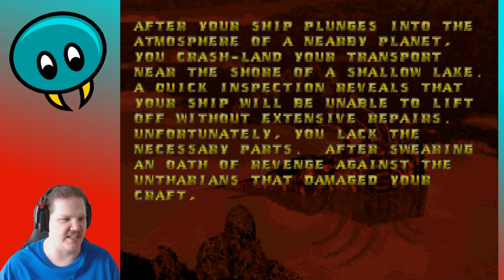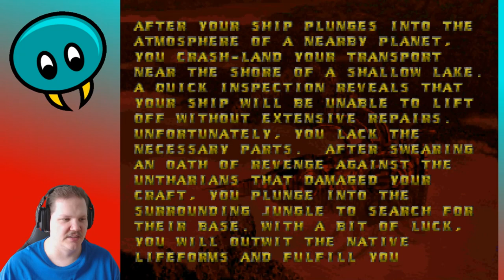Alien Rampage (DOS) | ALL THOSE GIBLETS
Gory and fun with a challenge, that's what you want from a platformer like this! I had a good time playing it, too bad it was my recording equipment that made the game run much slower than it's supposed to.

I have shirts on sale! Check them out!

I do livestreams
from Sunday to Thursday (Monday excluded to Twitch only)